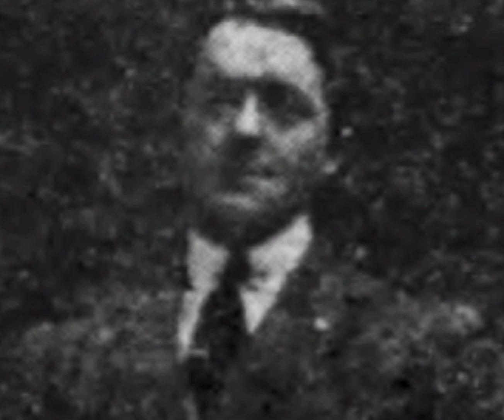Frank Winnold Prentice (February 17th 1889 - May 30th 1982)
Frank Winnold Prentice (February 17th, 1889 - May 30th, 1982) was a storekeeper on the RMS Titanic. He survived the sinking by swimming to Lifeboat 4 and being pulled in by its occupants. He was the second-to-last member of the crew to pass away, being survived only by Sidney Edward Daniels.